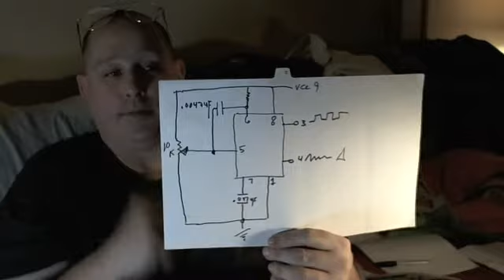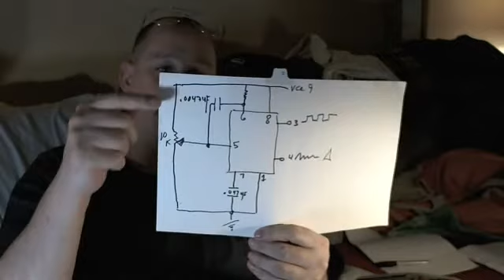lm566cn rat shack pll vco chip - schemes and plans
petey is scheming to build a noige.
lots of schemes and plans coming together soon .
trigger point injections casting a bit of a shadow but lets hope for some relief soon